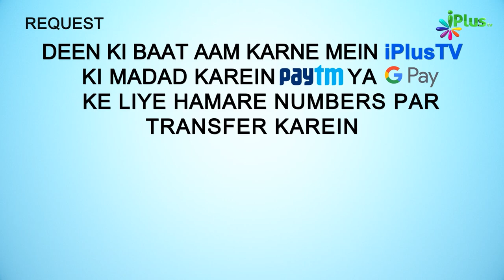Padosi Ko Takleef Dena Itna Bada Gunah Hai | 5 Minute Ka Madarsa 113 | Shaikh Arshad Hussain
. Padosi Ko Takleef Dena Itna Bada Gunah Hai | 5 Minute Ka Madarsa 113 | Shaikh Arshad Hussain Mohammadi iPlus TV